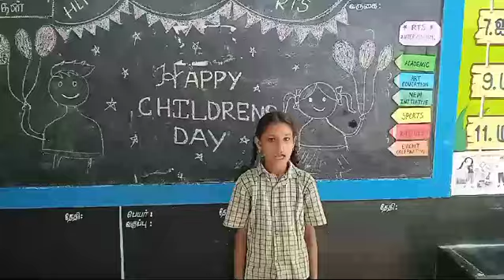தர்ஷினிபிரியா. அ, 5std,pups ahapuram